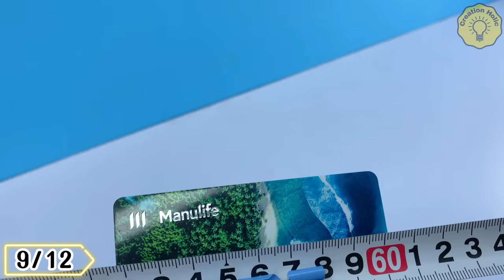12 Amazing Binder Clips Secret ! Learn How To Make Money As A Handyman!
Hello everyone!  You are watching video "12 Amazing Binder Clips Secret ! Learn How To Make Money As A Handyman!"